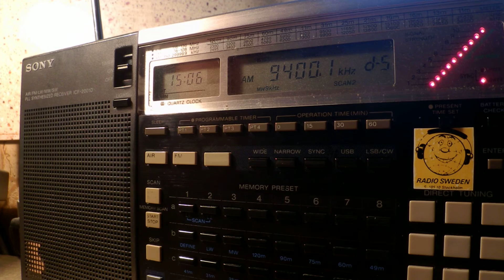23 01 2016 SPL Mixing between Radio Warra Wangeelaati and Denge Kurdistan 1505 on 9400 Secretbrod